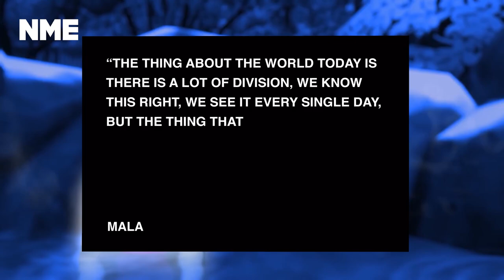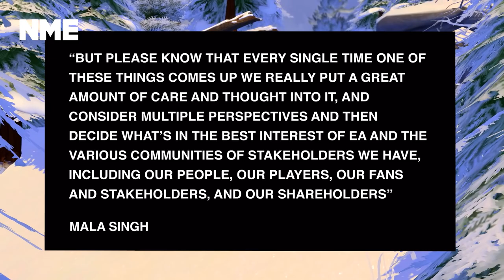EA tells employees it will not publicly defend abortion rights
After employees of Electronic Arts had been asking executives at an internal company-wide meeting to make public statements to defend abortion rights and transgender rights, the chief people officer Mala Singh has told the employees that EA will only make public statements that “actually have a positive impact”.